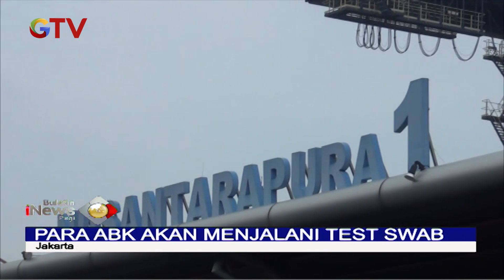19 Awak KM Dorolonda Positif Terpapar Corona - BIP 22/04